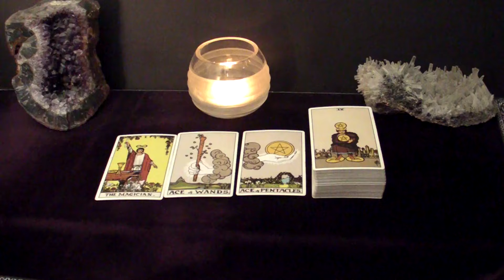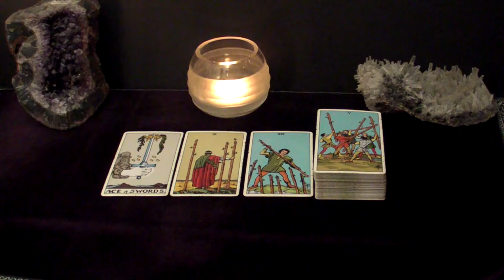CANCER - Rest Assured, They Love You & Want To Commit To You | Oct 21-27 Tarot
Hi CANCER! This is your October 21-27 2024 Weekly Tarot Reading.

Spreads In This Reading:
00:00 Intro
00:33 New Love
05:17 Love in an Existing Relationship
07:42 Love from the Past
10:11 Work/Business/Finances
12:12 The Unexpected